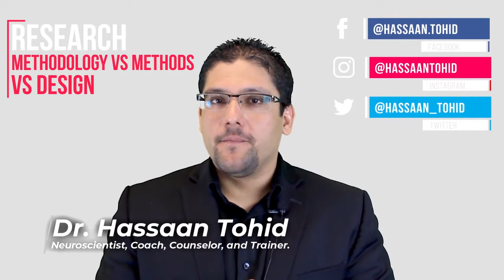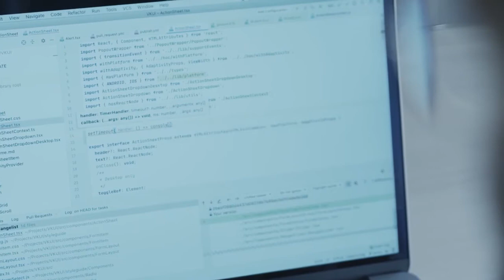Research Methodology VS Research Methods VS Research Design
What is the difference between Research Methodology, Research Methods and Research Design? It is a common question when we all start our research studies. We usually have a lot of confusion when looking for the answer to this question, however, in this video Dr. Hassaan Tohid clearly explains each concept, its differences, fundamentals, and the way to put this knowledge into practice, everything this explained with examples of everyday situations and easy to understand whatever our area of knowledge.

Click On The Bell For Upcoming Videos.

RESOURCES:

1. Learn How To Write Research Papers